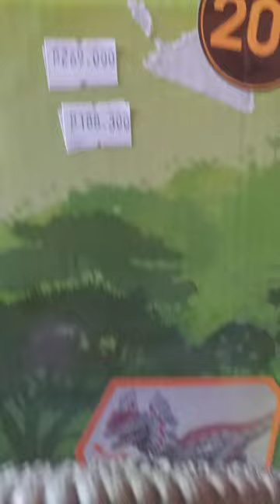Tmpa ibu.dokter ANESTESI menghancurkn kbahagiN keluarga kciL kmi#yuliantikakorbanrsbuahhaticiputat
Cerita Penggalangan

17 Jan 2021

Kala itu, Februari 2020, Yuliantika yang tengah hamil tua diantar sang suami, Irwan, menuju rumah sakit untuk persalinan.